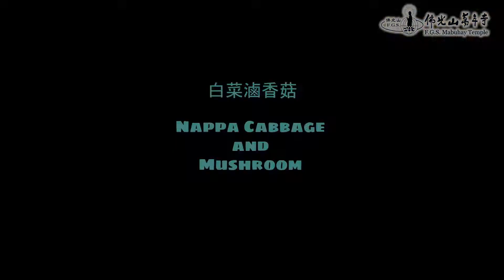Buddha's Light Shining Over the Philippines 佛光菲揚 21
主講人：妙晏法師
主題：🥬素菜教煮【白菜滷香菇 Nappa Cabbage & Mushroom】🥬

「食材 Ingredients」
大白菜 Nappa Cabbage    1/2 半顆
紅蘿蔔 Carrot   1/2條  28 g
木耳 Wood Ear       50g
乾香菇 Shiitake Mushroom      4朵 4 pieces
豆皮 Tofu skin      100g
薑  Ginger      6片 6 pieces
醬油 Soy sauce  2大匙 2tbsp
醬油膏 Soy sauce paste  1大匙 1tbsp
胡椒粉 Black Pepper Powder  1小匙 1tsp
香菇水 Water       2杯 2cup
鹽巴 Salt      1/4小匙 1/4 tsp
香油  Sesame Oil     1大匙 1tbsp